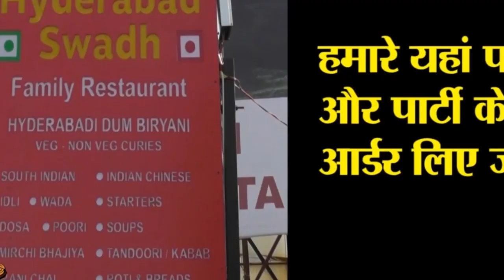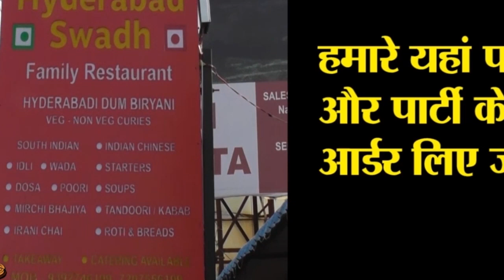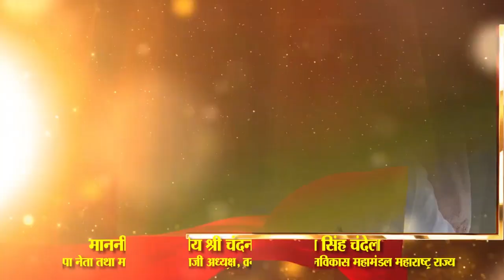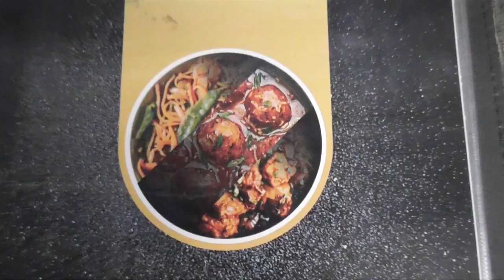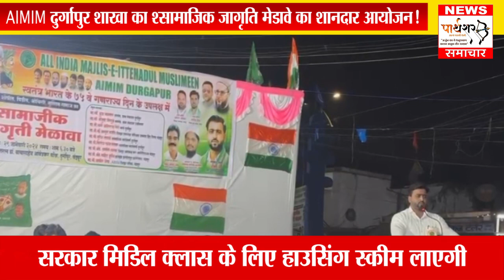हनुमान मंदिर स्थल पर अतिक्रमण पर भड़के ग्रामीण वासी❗...AIMIM दुर्गापुर शाखा का 'सामाजिक जागृति....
[01/02, 3:34 pm] Sunil Office: *हनुमान मंदिर स्थल पर अतिक्रमण पर भड़के ग्रामीण वासी*

  हाल ही में भगवान श्री. राम मंदिर अयोध्या में प्रभु श्री. राम की मूर्ति की स्थापना के साथ ही पूरा भारत जय श्री राम के जयकारों से गूंज उठा, लेकिन येल्लापुर में प्राचीन काल से आरक्षित हनुमान मंदिर के स्थान पर पं. येल्लापुर कंप्यूटर चालक पर अतिक्रमण की एक घटना सामने आई है। समस्त ग्रामवासी, हनुमान भक्त येल्लापुर तहसीलदार जिवती को एक बयान के माध्यम से उक्त अतिक्रमण को हटाने की मांग की गई है। ग्राम पंचायत येल्लापुर में सार्वजनिक हनुमान मंदिर के लिए आरक्षित जमीन पर गांव के ही दीपक साणे नामक व्यक्ति जो ग्राम पंचायत येल्लापुर का एक कंप्यूटर  चालक है, उसने मंदिर की जगह पर अतिक्रमण कर घर का निर्माण शुरू कर दिया है. लेकिन वह व्यक्तिगत न होकर हनुमान मंदिर की जगह है।  इस जगह का तलाठी तहसीलदार ने गांव में सर्वे कर रिजर्व किया था.

यह हनुमान मंदिर 1980 से अस्तित्व में है। उपरोक्त आरोपी ग्राम पंचायत संगणक संचालक ने अपने हाथों से ग्राम पंचायत के दस्तावेजों में फेरबदल कर परिसर पर कब्जा कर लिया है। इसलिए इस पर ठीक से विचार कर उक्त स्थान को पुनः ग्रामीणों को हस्तांतरित किया जाए अन्यथा गांव में महामारी फैलने से कभी भी इनकार नहीं किया जा सकता है। ऐसा अनुरोध येल्लापुर के ग्रामीणों ने किया है.
[01/02, 3:36 pm] Sunil Office: *AIMIM दुर्गापुर शाखा का 'सामाजिक जागृति मेडावे का शानदार आयोजन!*

 चंद्रपुर के दुर्गापूर स्थानीय ऑल इंडिया मजलिस-ए-इत्तेहादुल मुस्लिमीन शारखा की और से 26 जानेवारी गणतंत्र दिन के उपलक्ष में 29 जानेवारी 2024 को, भारतरत्न डॉ. बाबासाहेब आंबेडकर चौक में 'सामाजीक जाकृती मेडावे का आयोजन किया गया था. जिस में सब से पहले डॉ. बाबासाहेब आंबेडकर के पूणा॔कृती पुतले को पुष्पहार अर्पित किया गया और कार्यक्रम की शुरुवात कि गयी. जिसके बाद प्रस्तावना मौलाना साजीद अशरफी सहाब दुर्गापुर प्रभारी ने की। उसी तरह मार्गदर्शन करते हुए अनिरुद्ध थेरो ने अपने भाषण में कहा की 26 जानेवारी को संविधान भारत में लागू किया, और सभी समाज को बोलने की, लिखने की, अपने विचार प्रकट करने की आझादी इस संविधान ने हमे दि है. समाज के उत्थान के लिए हमे काम करना चाहीये और दलित, शोषित, पिडीत, ओ.बी. सी. ,मुस्लिम समाज ने एकता से रहकर गुजर बसर करना चाहीये.

AIMIM के जिला उपाध्यक्ष-अमान अहमद ने आगे बोलते हुए कहा की  मोहब्बत से सभी समाज मिलकर रहे मोबाइल पर आनेवाली अच्छी बातो को अपने दिमाग में रखे, गलत बातो पर अमल न करे, इससे समाज में असमानता और घृणा की भावना बढ़ती है।